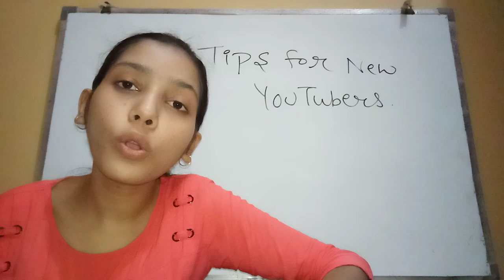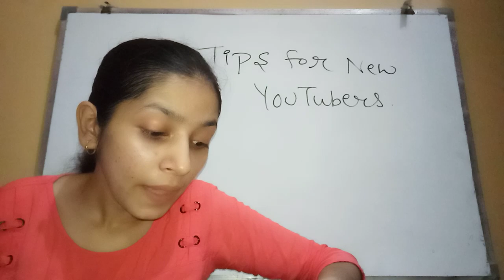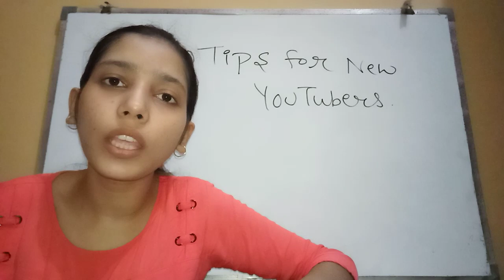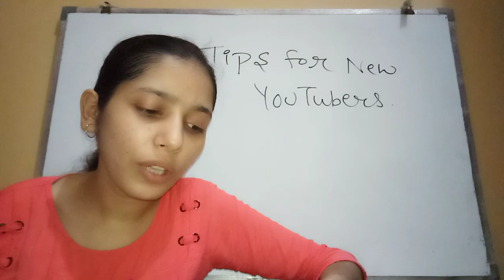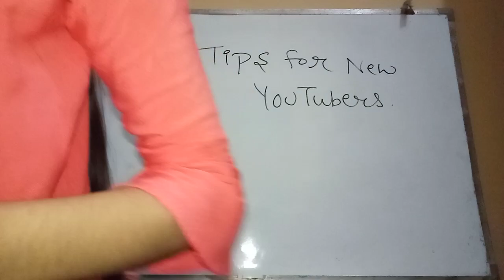My 10 Tips for New YouTube Creators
In this video I have shared some amazing tips with you all. these are very important for all new youtubers or new YouTube creators. this video can help you guaranteed.

YTExam
YT Exam